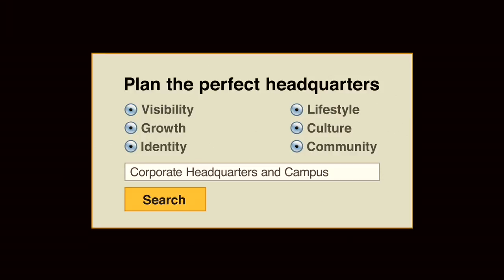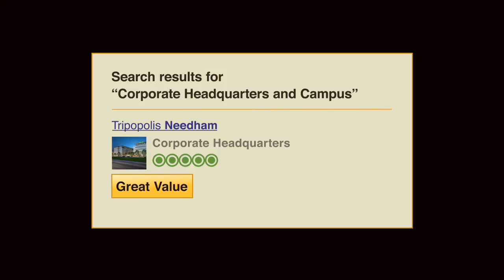Normandy Tripopolis Final HD